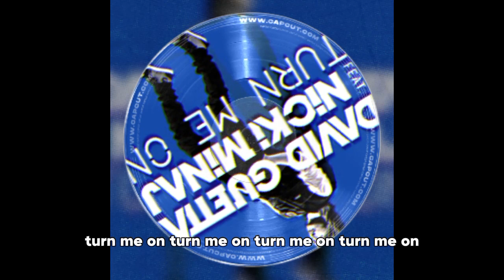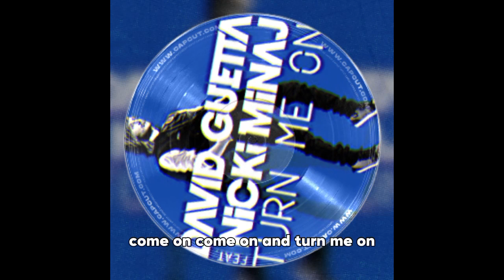turn me on - ZB gardena (prod. Suno AI) (official lyrics audio)